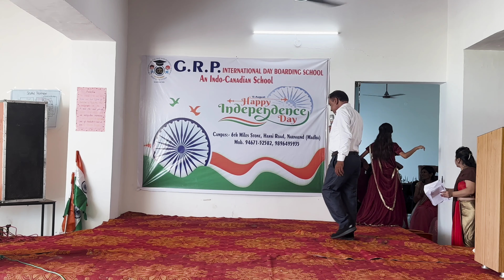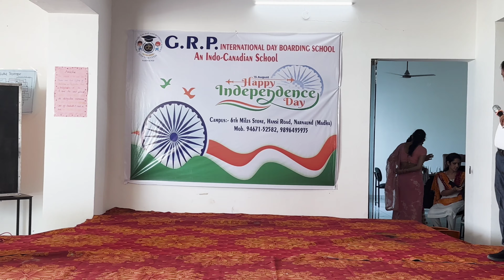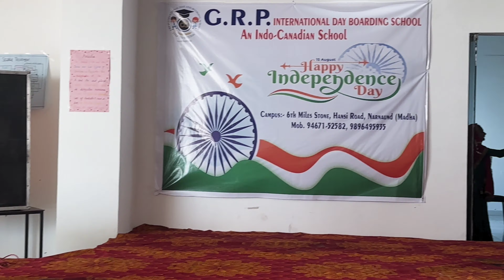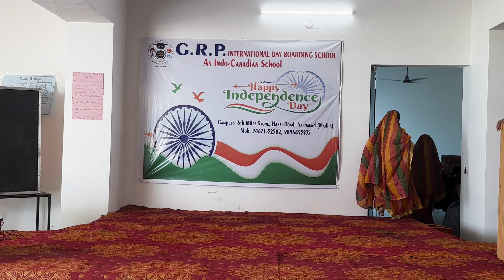15th August Celebration for the first time